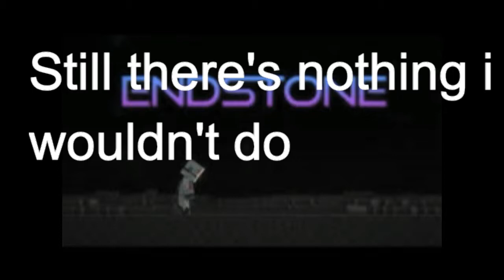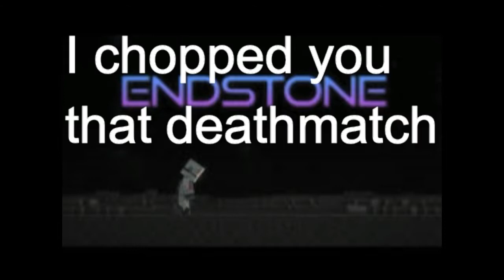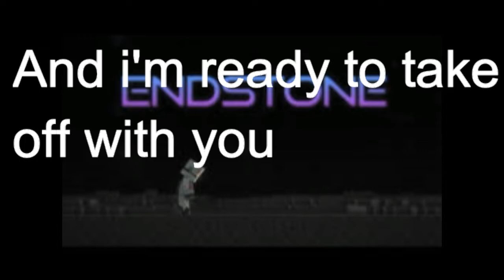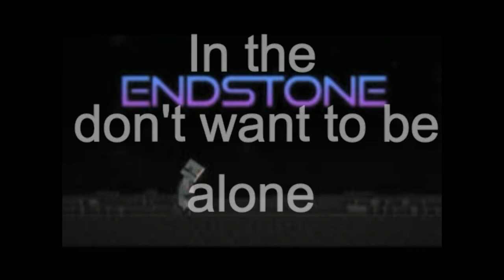Endstone Lyrics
Hope you enjoy have any other song you want me to make a lyrics video on it just say what song in comments :)